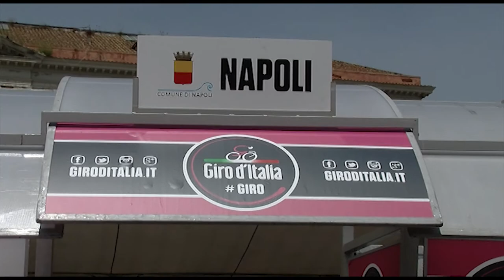La Grande Partenza: il racconto per immagini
Le immagini più belle della prima tappa del Giro d'Italia.